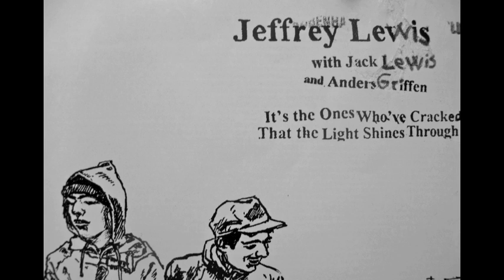Jeffrey Lewis - Gold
From the album It's the Ones who've Cracked That the Light Shines Through by Jeffrey Lewis with Jack Lewis and Anders Griffen.
Released on Rough Trade in 2003.

Lyrics:

When I got to the golden city
Most of the gold was gone
By that time I had some questions
So I flagged down a race-car bum
He said 'Sonny I don't know where it's going,
But I can show you where it all comes from'
And he mopped his red forehead and he pointed
Straight into the setting sun
And people let me tell you
That what I then did saw
It sent such a shock to my system
That I almost fell down dead on the floor
'Cos the sun had a big chunk missing
About 24 carats wide
And I stared into that hole in the golden sun
And you wanna know what I saw inside?
I saw a giant toothpick factory
And it made my very soul feel sick
'Cos when I say I saw a toothpick factory
I mean I saw a factory made out of toothpicks
And that factory was a-hoppin' and a-jumpin'
And a-roaring and letting off steam
And you know that that ain't all now
Let me tell you what else I seen
Behind the factory was a giant mutant monster
With sixty-seven seperate tails
And each one was a-wiggling and a-waving
And each one as long as twenty-three whales
And at the tip of each towering tendrils
Were a dozen tiny pencils of lead
And each word they wrote was in a different language
And when you put them all together they said
'You who have arms to wrestle
And you who have wars to fight
And you who have chips on your shoulders
Must now line up and stand to my right
But you who are meek and lawful
And you who are soft and kind
If you don't want to see something awful
Run and get yourself a rock to hide behind
'Cos these colours are just a signal
And these colours are just about to fade'
And when I read those words I shivered
And I saw exactl what the factory made
Out of a little doorway
At the end of a conveyor belt
In the centre of a ring of fire
Half the size of a postage stamp
Were a million household items
Packed into a metal Dukes Of Hazzard lunchbox
And they were all shut and sealed and fastened
With a gold combination lock
And just about every minute
Another one came right out of the hole
And crashed to the earth beneath it
And landed in a lump of coal
And every poor coal miner
Who happened on a golden stone
Was made both richer and wiser
And had to murder someone to get it home
And then I had to close my eyelids
And I had to turn my face away
The race-car man was crying
And I heard him angrily say
'I suppose you want a glass of water
I suppose you wanna eat something warm'
I said, 'Yes but not with you sir'
And I ran off to be alone
And I sat under a bridge and I wondered
What exactly all of these things were
And I found I could not yet remember
What I thought they were before
I just want something even
Something that won't cause no fuss
The sun can go about its business
And leave the rest to us
And we'll call it even
And we'll call it gold